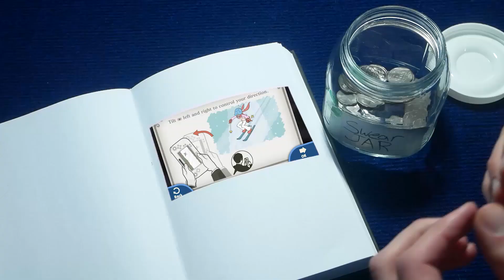The G-word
Main Channel: @twochootwins
Second Channel: @twochootwo